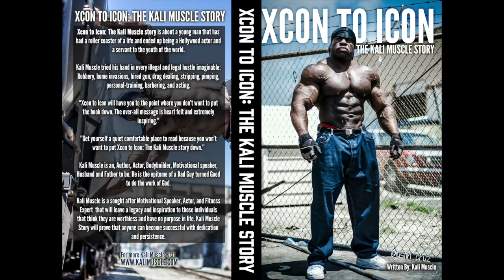Mortal Kombat X | {JAX} | Kali Muscle